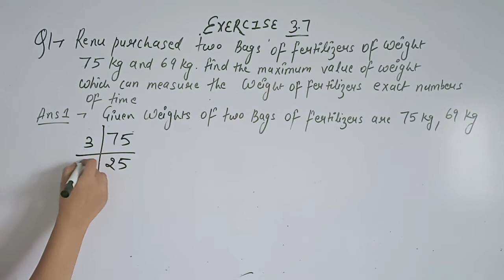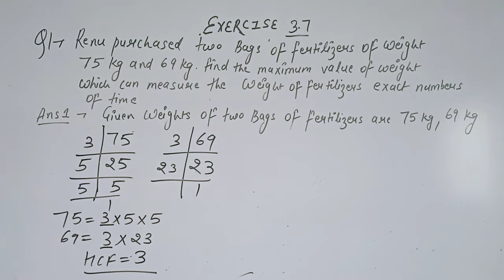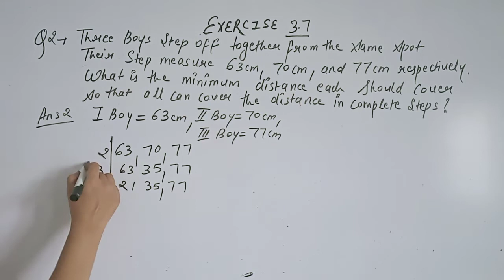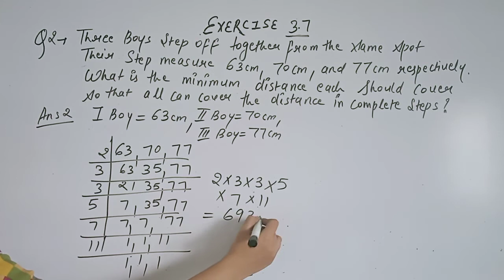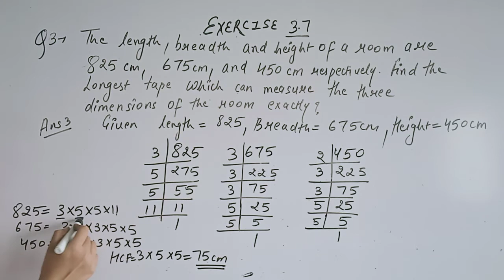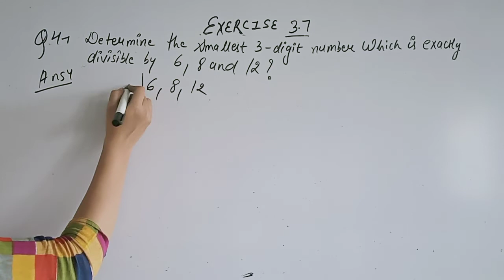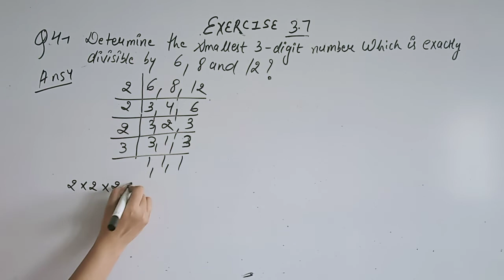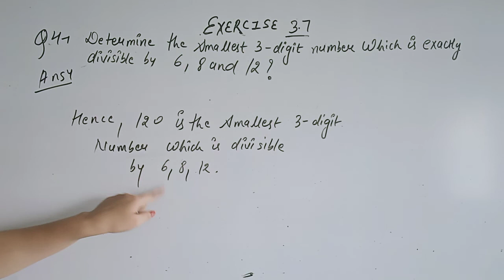CLASS VI MATHEMATICS CH 3 EX 3 7 PT 1